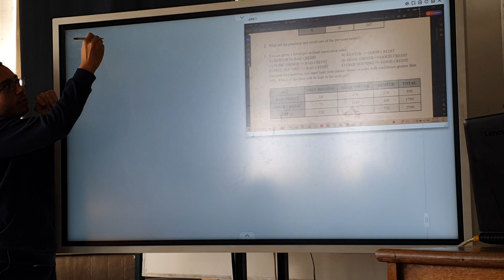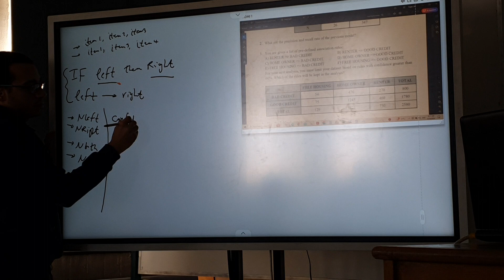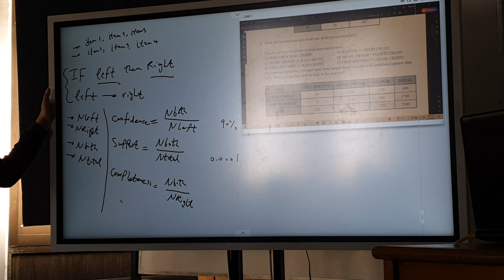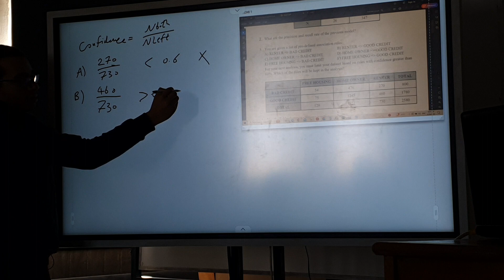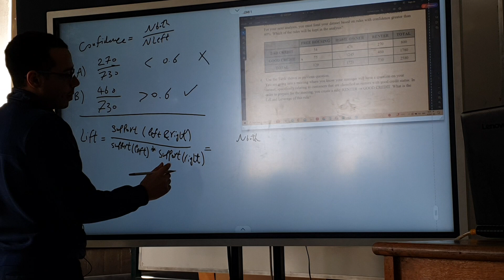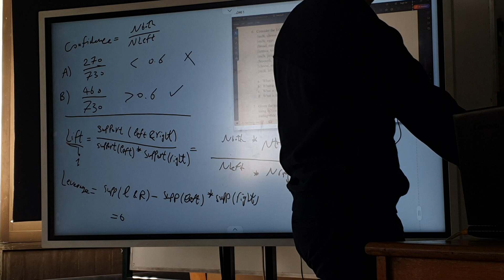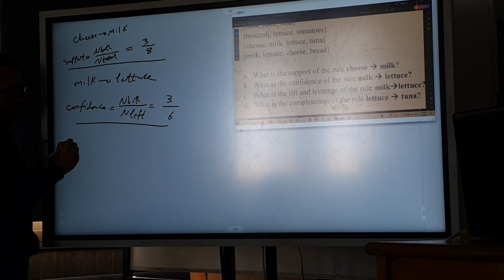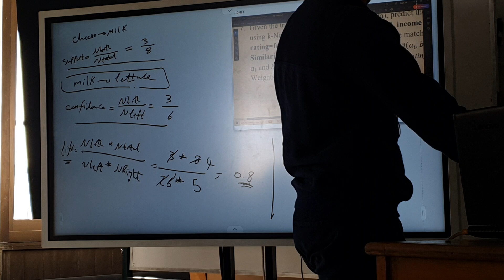week10 (association rules)